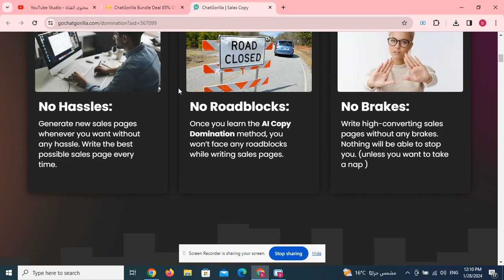ChatGorilla Bundle Deal 85% Off below+ Coupon + Hot Bonuses